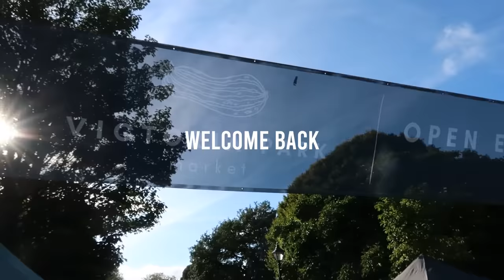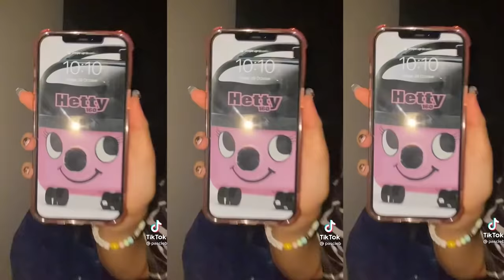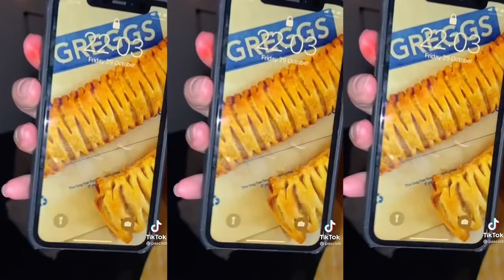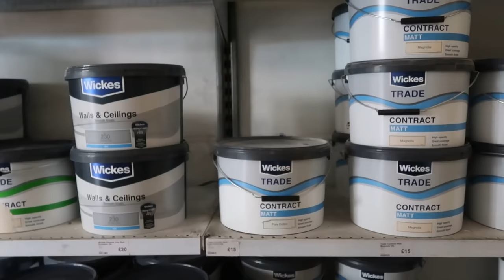LET’S GET TO WORK | painting, plastering and british icons halloween | victorian renovation diaries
Welcome back! We kick off this week with a stroll around Victoria Park Market, and then the work begins - after a full 7 days with our plasterer, ALL of the bedrooms are looking beautiful and ready for a lick of paint.

We kick off with the painting and the screwing down the last of the chipboard, before heading off for our "British icons" themed halloween party - by far my favourite holiday of the year.

Finally, we wrap up the evening by making a cosy Sunday soup and planning for the week ahead. Hope you enjoy!

♫ MUSIC ♫
up here - blue steel
berries & lime - gregory david
five below - torii wolf
floating leaf - chill cole